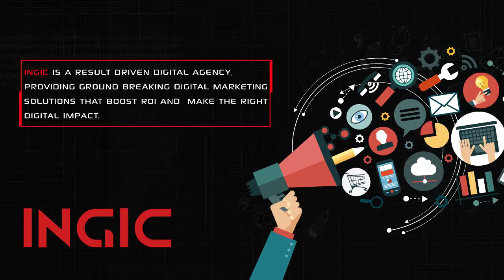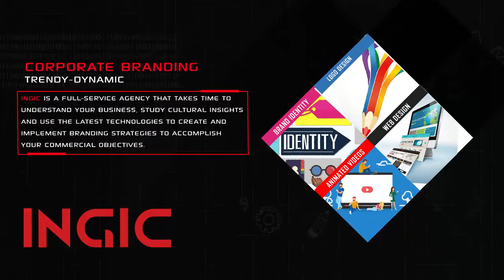INGIC - A one-stop solution to your design, development, and marketing needs.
INGIC is your primary source of design, development, and marketing solutions.

Whether you want a website, a software or a mobile app for your online business, a visual robust for your brand, or want to leverage the power of digital marketing to meet your organizational goals; INGIC is your best bet to do all of this and much more.